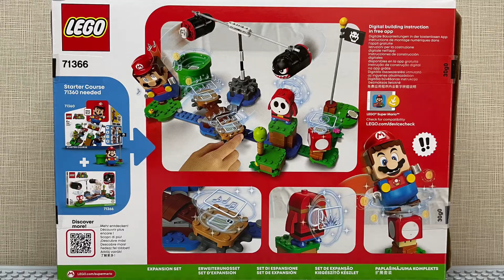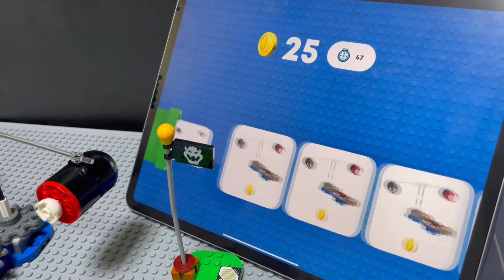레고 슈퍼마리오 매그넘킬러 탄환세례 확장팩(71366) 소개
레고 슈퍼마리오 매그넘킬러 탄환세례 확장팩(71366) 소개 영상입니다.
연령 : 7+, 부품수 : 132
피겨 : 매그넘킬러 2개, 헤이호 몬스터, 슈퍼버섯
고양이 마리오 수트를 입고 회전 플랫돔 위에서 날아오는 매그넘킬러를 피해 코인을 얻습니다.
헤이호 몬스터를 물리치고 슈퍼버섯을 먹고 파워업합니다.

00:00 시작
00:04 확장팩 소개
00:13 세트 추가
01:11 조립 시작
01:23 게임 시작
01:41 앱과 연결해 게임 시작